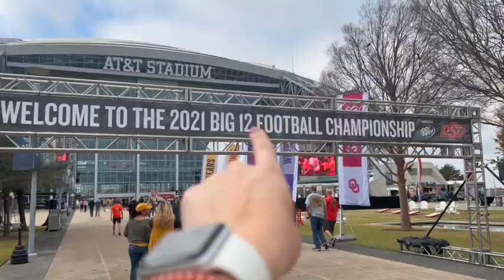BIG 12 FOOTBALL GAME | grwm + vlog | vlogmas ep. 4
Welcome to my vlog of Oklahoma State University playing at the Big 12 Championship game!